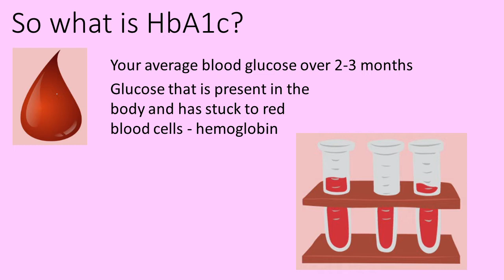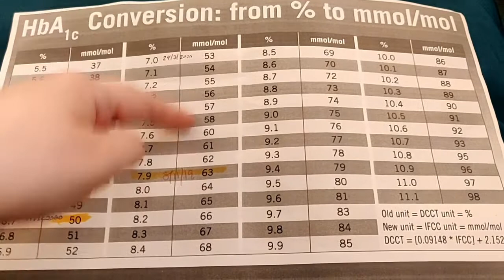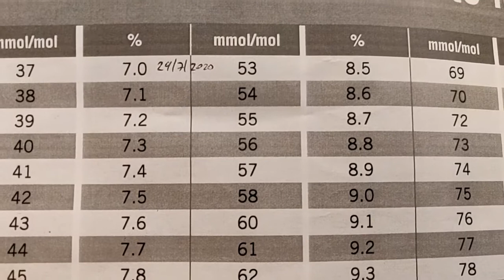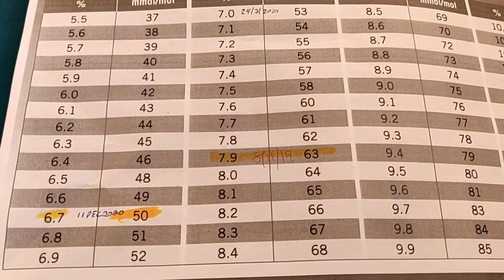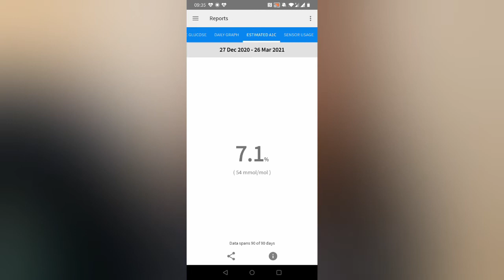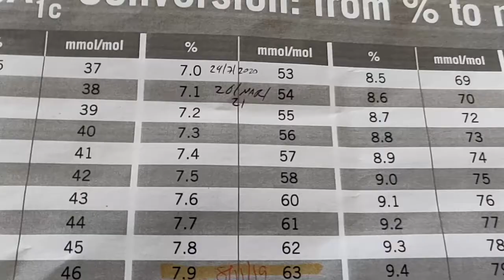How Freestyle Libre CGM changed my HbA1c!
I am sharing with you all my most recent HbA1c results! CGM monitoring has really made a difference and I wanted to show you all my progress

For anyone new to this channel or diabetes my video includes a short explanation on what a HbA1c result is and why it is important to monitor if you are diabetic

Here is a HbA1c conversion chart similar to the one I use in the my video